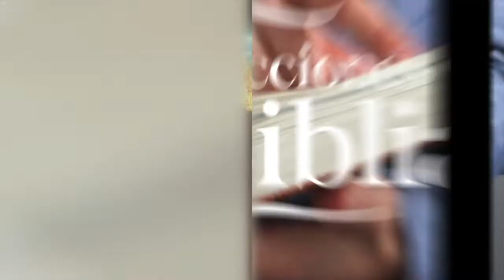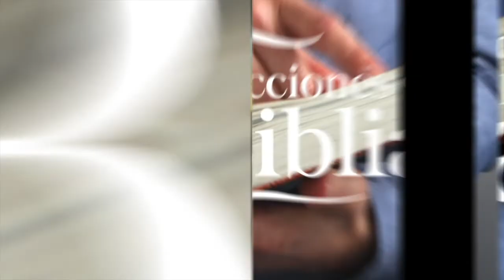LDB - JUDÁ Y TAMAR - 07 DE JUNIO 2022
La lección para este día se titula: JUDÁ Y TAMAR , un tema presentado por el Pastor Ever Roblero.